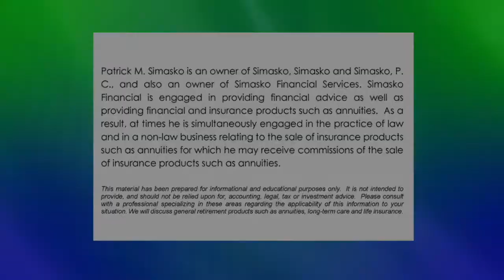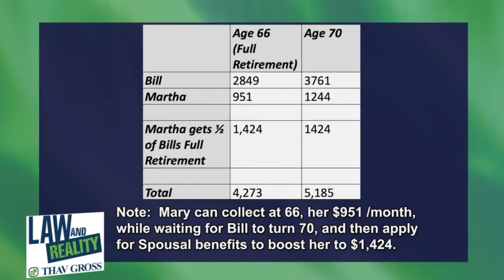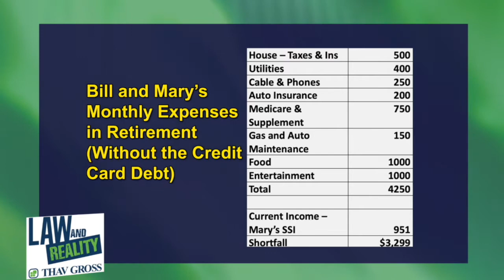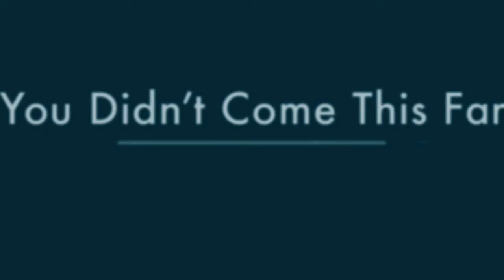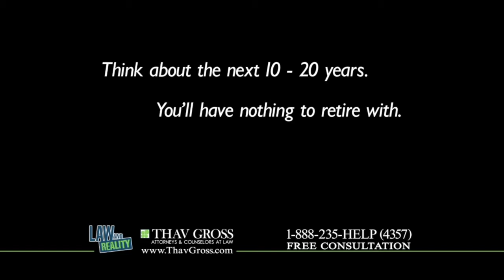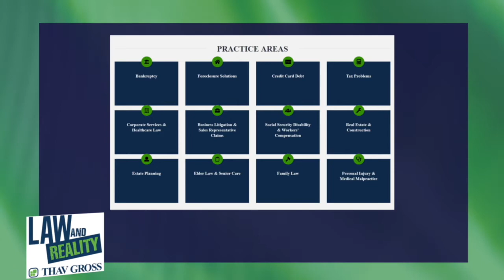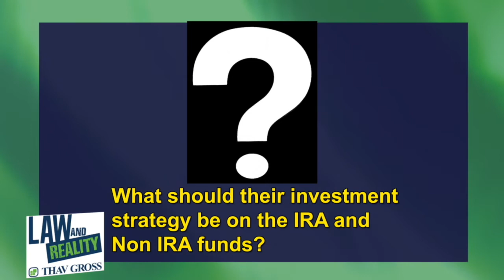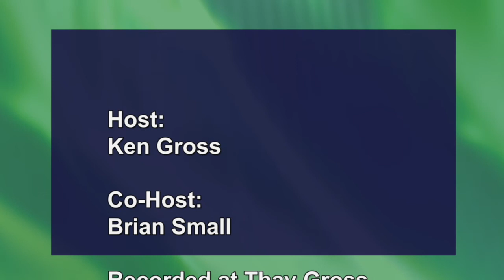Law and Reality Full Episode: "Retiring - What Should My Investment Strategy Be For 2020?"